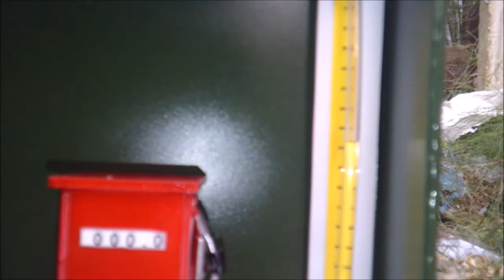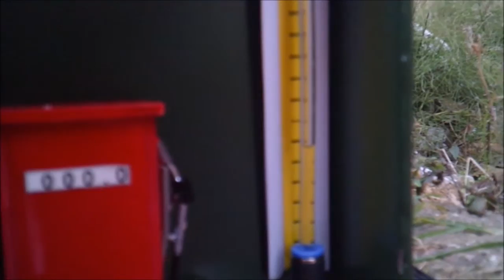Tamiya Volvo Esso tanker watering the garden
Proud member of Facebook group: Tamiya RC Semi Trucks & Trailers